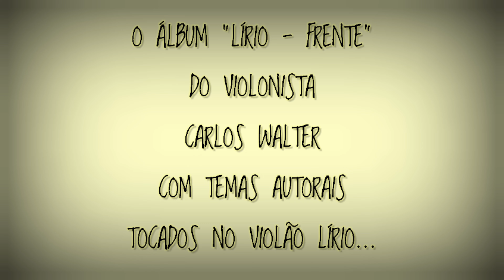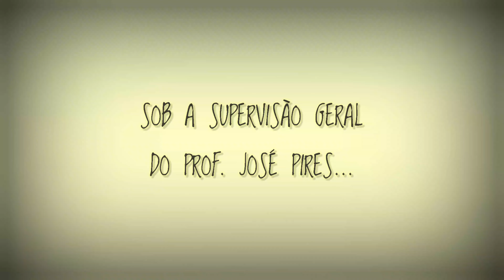Teaser - LÍRIO: FRENTE - Carlos Walter - Gravadora Experimental- Fatec Tatuí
Em 12/05/23 foi publicada uma matéria sobre o lançamento dos álbuns "Lírio - Frente" e Lírio - Verso" produzidos na Gravadora Experimental da Faculdade de Tecnologia deTatuí, SP, junto aos alunos do Curso de Produção Fonográfica, sob a supervisão do Prof. José Pires Hoje compartilho o teaser do 1° álbum que será lançado no dia 14/06 nas plataformas digitais. Por favor, divulguem e façam o pré-save Gratidão a Deus, à minha família, aos meus amigos, colegas e à comunidade acadêmica da FATEC Tatuí que me foi indicada pelo amigo André Siqueira a quem também agradeço.